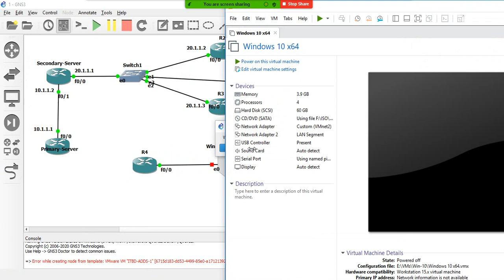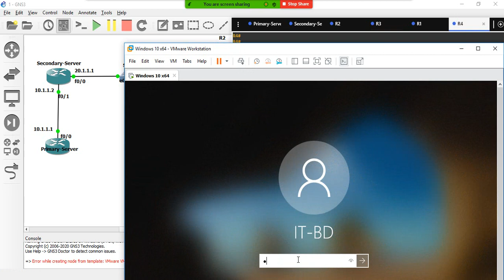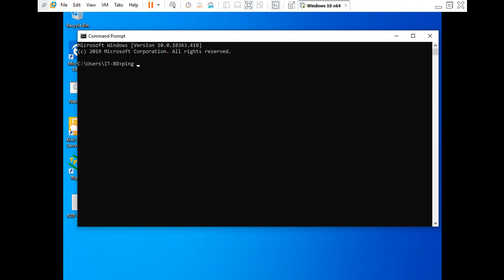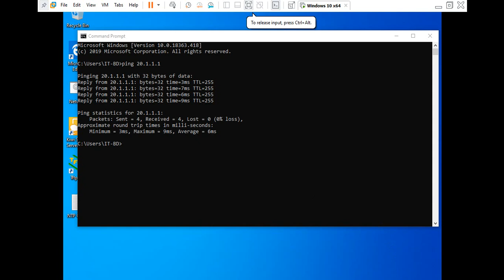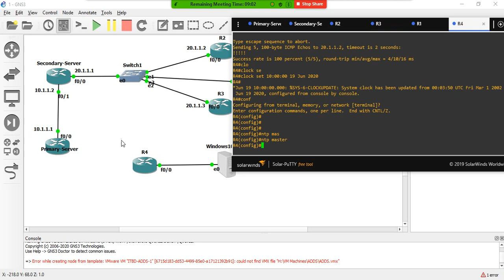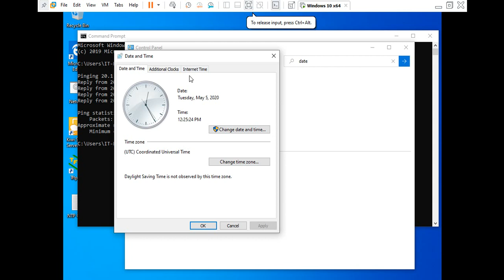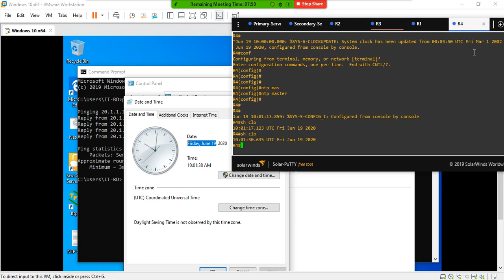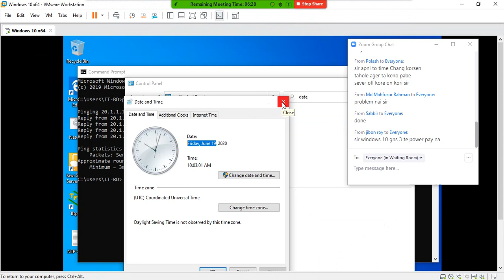Network Time Protocol(Part-5)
Here we will how to configure a Windows 10 machine as an NTP client from CISCO NTP server.

Please try to give the answer to the below questions after seeing this video.
If you see this video carefully, I hope you will be able to give the answers of all questions.
Questions:
1. Write the path of configuring windows 10 as an NTP client.\
2. What is the command of NTP server
3. What is the command to see the status of ntp client from windows 10?